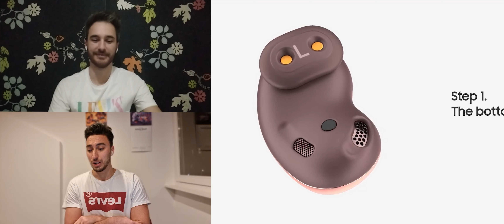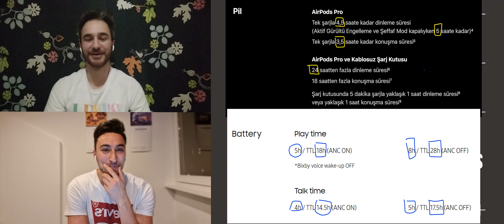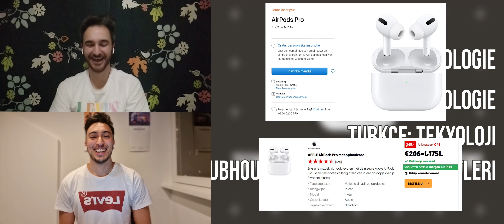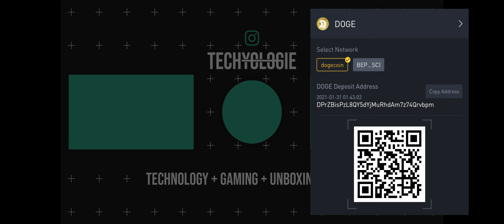Samsung Galaxy Buds Pro vs Apple AirPods Pro, kutu açılışı ve detaylı inceleme, karşılaştırma | 4K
YouTube Türkçe:  tekYOLOji
Clubhouse: Teknoloji sohbetleri (her cumartesi saat 20:00'de)

Destek olmak için DOGE hesabımız:
DPrZBisPzL8QY5dYjMuRhdAm7z74Qrvbpm

YJJ8CIFV

Teknik Özellikleri:
Galaxy Buds + : 6,3 gram | pil 11 saat | Ambient Mode
kutusu: 39,6 gram | pil 22 saat
AirPods (2) : 4 gram | pil 5 saat
kutusu : 40 gram | pil 24 saat
Galaxy Buds Pro: 6,3 gram | pil 5 - 8 saat | ANC | Ambient Mode | IPX7
kutusu : 44,9 gram | pil 18 - 28 saat
AirPods Pro: 5,4 gram | pil 4,5 - 5 saat | ANC | Ambient Mode | IPX4
kutusu: 45,6 gram | pil 22 - 24 saat